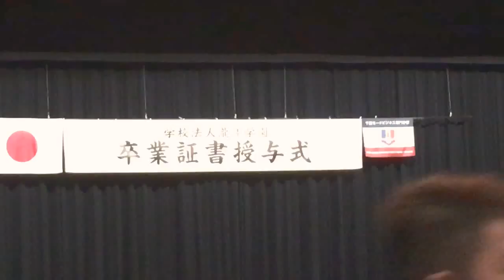Chiba japan chiba modo graduation 2018 千葉モ−ド–ビジネス専門学校